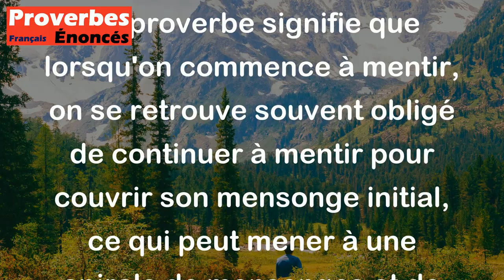Un mensonge en amène un autre. - Proverbe Berbère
Ce proverbe signifie que lorsqu'on commence à mentir, on se retrouve souvent obligé de continuer à mentir pour couvrir son mensonge initial, ce qui peut mener à une spirale de mensonges et de complications. Il est donc préférable d'être honnête dès le début pour éviter ce genre de situations.